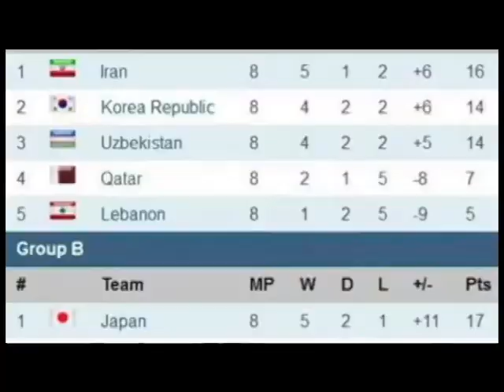حمایت از تیم‌ ملی‌ فوتبال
حمایت از تیم‌ ملی‌ فوتبال ایران در بازی‌های جام جهانی‌ برزیل
با سپاس از یاور یزدانپرست